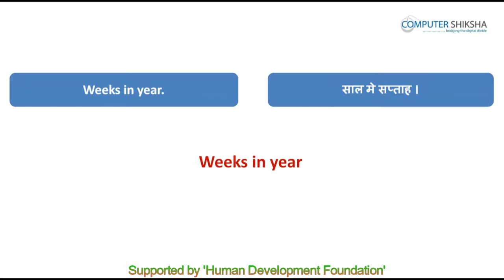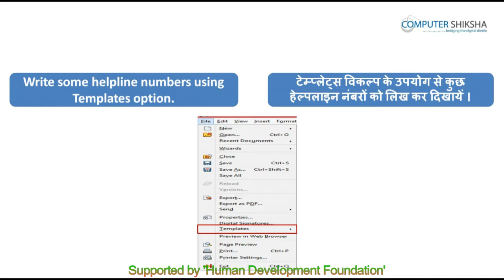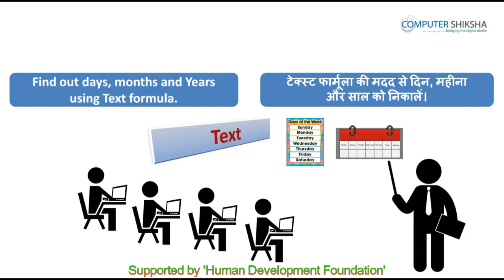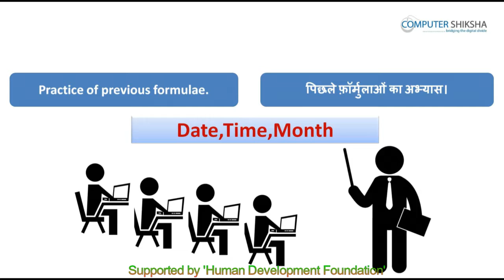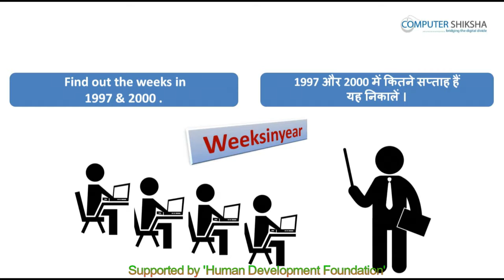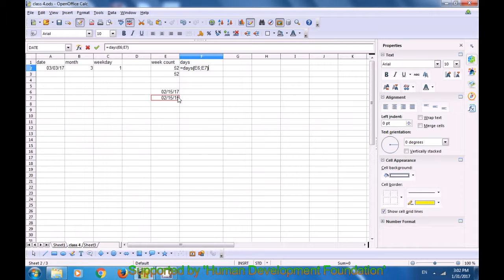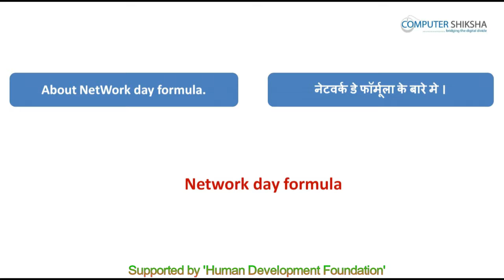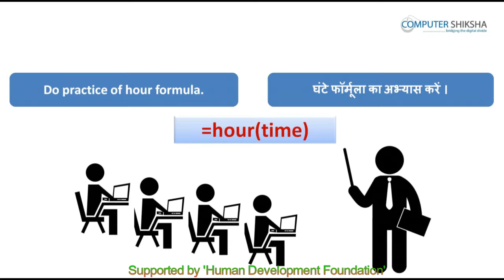क्लास 4 - ओपन ऑफ़िस - कैलसी - २ (Open Office - Calc 2) कम्प्यूटर का उपयोग सीखें हिंदी में।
• Practice of How to make templates ?
• टेम्पलेट को कैसे बनाते हैं इसका अभ्यास करेंगे ?
• Do practice of Web browser.
• वेब ब्राउज़र का अभ्यास।
• How to send current sheet as email attachment?
• अपनी एक्टिव शीट को ईमेल में कैसे भेजेंगे?
• How to set printer as default?
• प्रिंटर को कैसे सेट करते हैं ?
• Practice of Paste Special.
• पेस्ट स्पेशल का अभ्यास।
• Practice of changes option.
• चेंज विकल्प का अभ्यास।
• How to use compare document?
• कंपेयर डॉक्यूमेंट का उपयोग कैसे करते हैं ?
• Practice of previous formulae as Date, Month, Time , Now , etc.
• Date, Month, Time, Now, इत्यादि पिछले फ़ॉर्मुलाओं का अभ्यास।